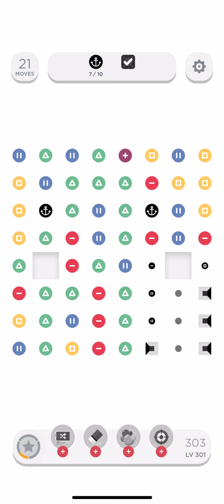Twodots level 301